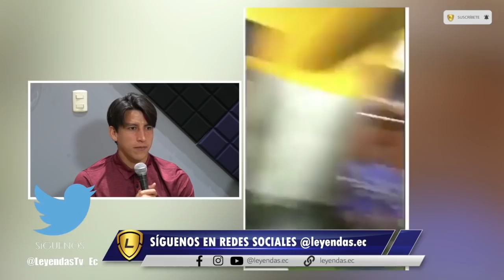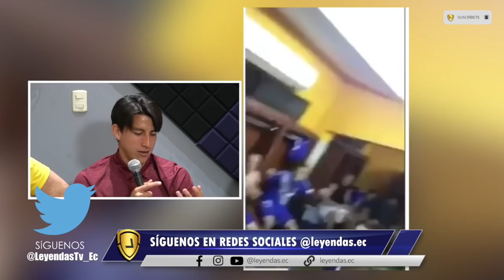¡EL 5 a 0 !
Fernando Gaibor y su relato del Clásico en que Barcelona pudo dar la vuelta en el Capwell.